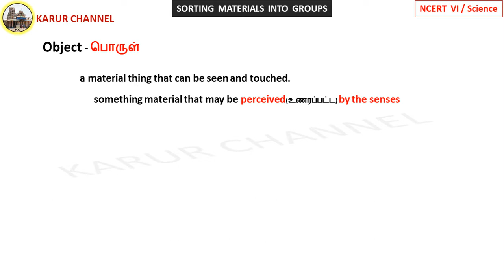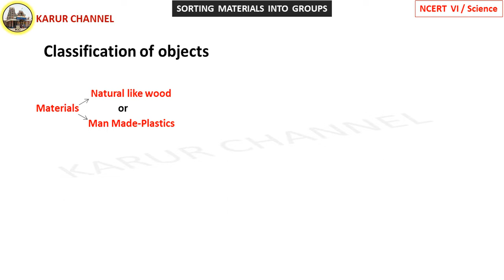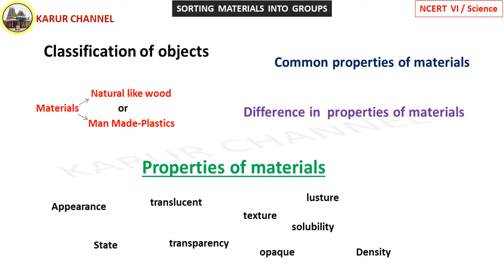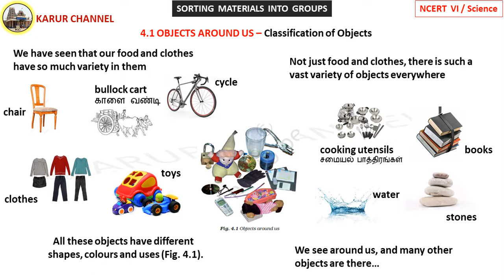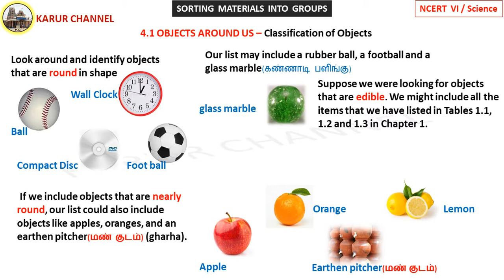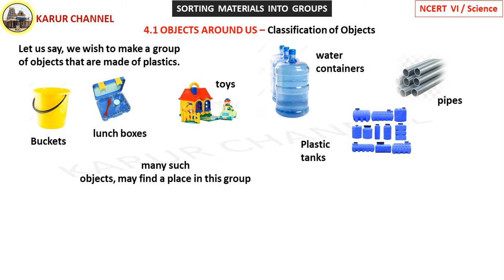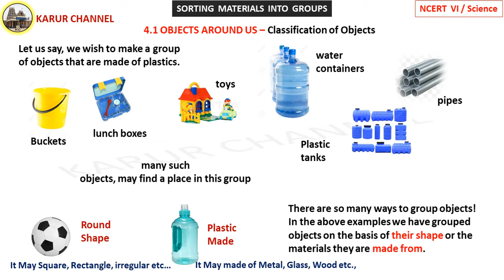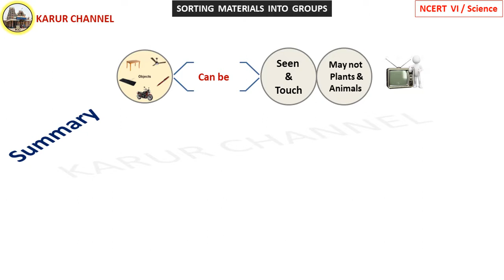NCERT Class 6 Science in Tamil / Ch-4 / Sorting Materials into groups / Part-01 / KARUR CHANNEL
NCERT   Class-VI
Subject : Science
Chapter : 04    SORTING MATERIALS INTO GROUPS
PART-01
                  Objects Around Us

Good Luck